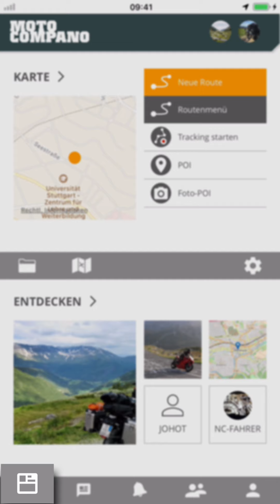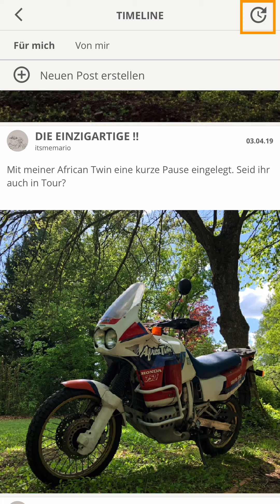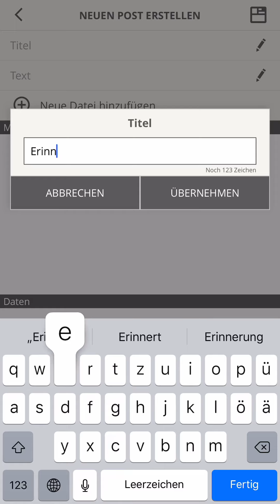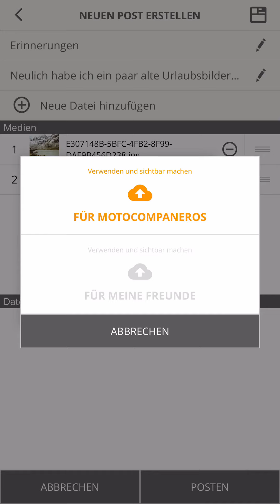Die Timeline: Wie du Abenteuer deiner Freunde entdeckst und deine eigenen posten kannst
Die Timeline präsentiert dir einen chronologischen Stream von Bildern, Beschreibungen, Routen und anderen Erlebnissen und Daten von Touren deiner Freunde und Follower in motocompano. Poste deine Fahrten in deine persönliche  Timeline und lass Freunde und Follower an deinen Erlebnissen on Tour teilhaben.
Diese Anleitung zeigt dir wie das geht und verrät einige Tipps und Tricks zur Nutzung der Timeline.